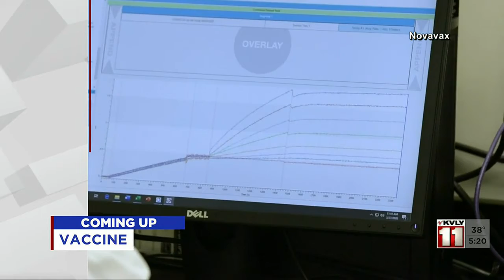News 500PM News March 12 Part 2